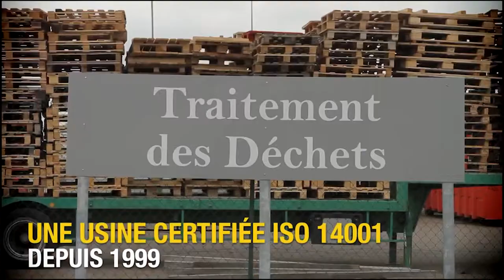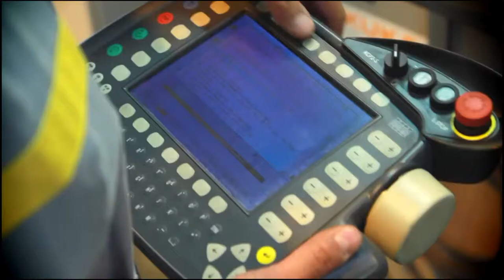SOVAB - Renault Batilly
Festival International du Film Industriel - Portes de France-Thionville / Édition 2019